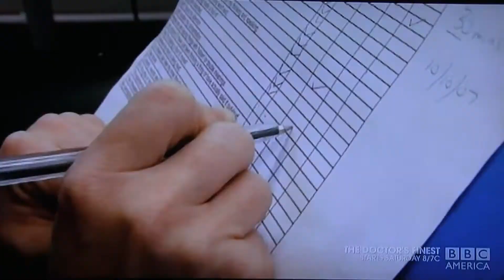THC & CBD Experiment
Experiment demonstrates the difference between administering THC with cannabanoid vs. THC only.